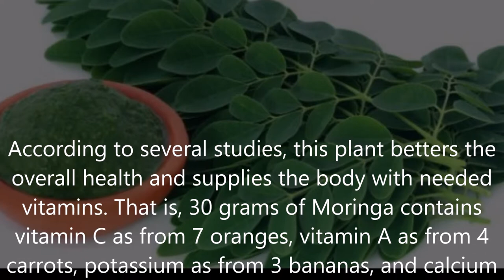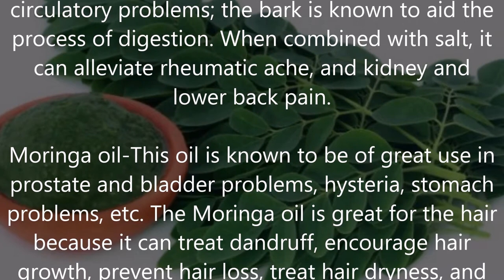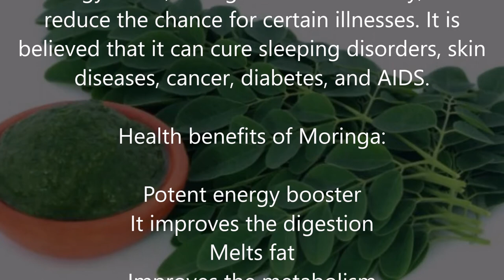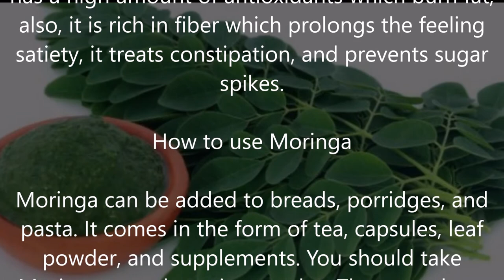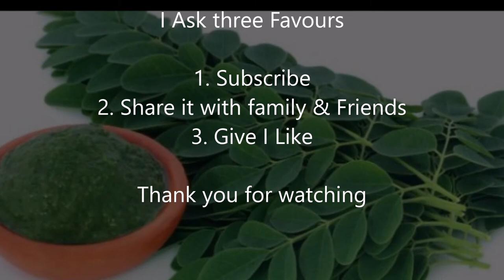20 EXCELLENT REASONS WHY MORINGA IS AMAZING FOR YOUR HEALTH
20 EXCELLENT REASONS WHY MORINGA IS AMAZING FOR YOUR HEALTH

I would love to hear you

Take care

Buy buy.